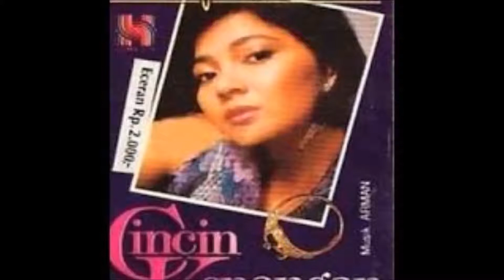Seiring Sejalan ~ Rinto Harahap & Nur afni Octavia